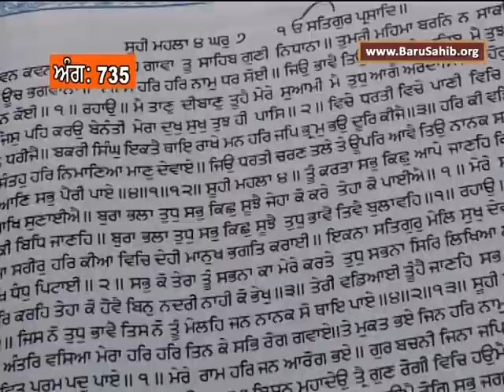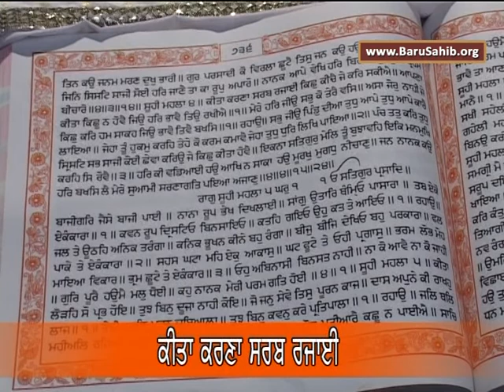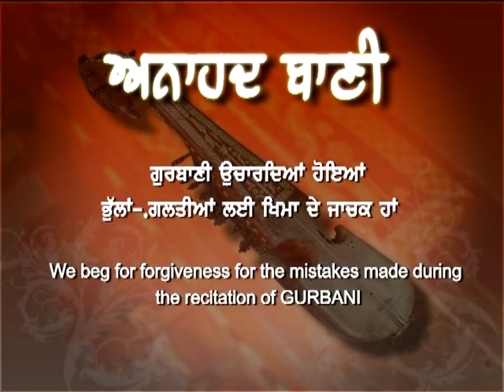EP-537 Anahad Bani Sehaj Path with Tanti Saaz - Ang 735 to 736 - Akal Academy Baru Sahib